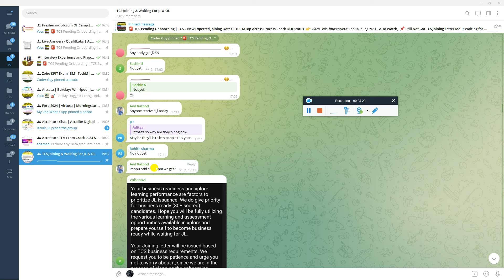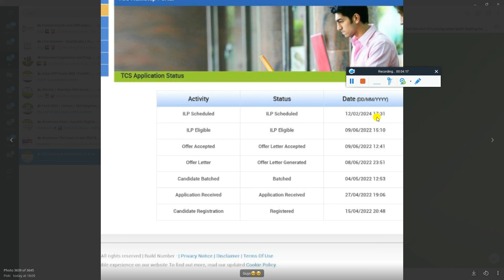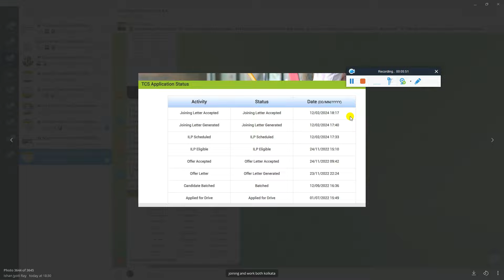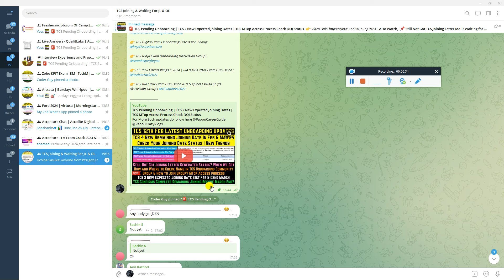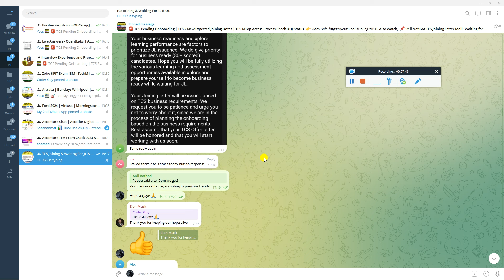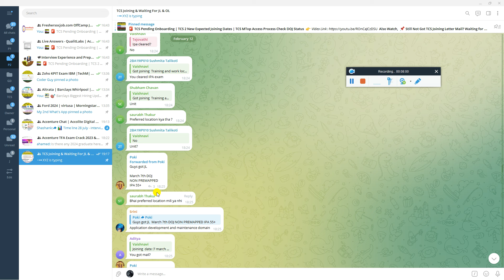Finally TCS Start Sending Pending Joining Letter | TCS New Joining Date: 07/03/2023 | Joining Survey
Finally TCS Start Sending Pending Joining Letter | TCS New Joining Date: 07/03/2023 | Joining Survey - Must Watch

🔺 TCS Pending Onboarding | TCS 2 New Expected Joining Dates | TCS MTop Access Process Check DOJ Status - Must Watch

🔺 Still Not Got TCS Joining Letter Mail? Waiting for TCS Onboarding Mail? New Tends Remaining Joining - Must Watch

🔺 TCS Biggest Change in Onboarding | Joining Process | TCS New Joining Date For Ninja 2023, 2022 Batch - Must Watch

🔺TCS Biggest Change in Onboarding Process | New Joining Criteria | IPA Exam | Unit | BGC - Must Check All Latest Important Updates - Must Watch

🔺 7.5k+ Candidates Still Left for TCS Onboarding | TCS 19 Feb Joining | Cognizant New Joining Date Out - Must Watch

🔴 All TOP MNCs Exam | Onboarding | Training | Joining Discussion Group Must Join and Share with all your Friends and groups

✨ Hashtags ✨